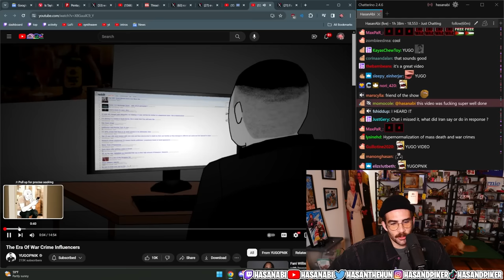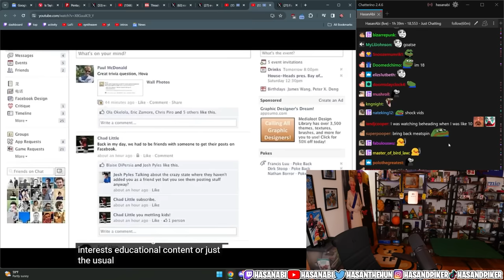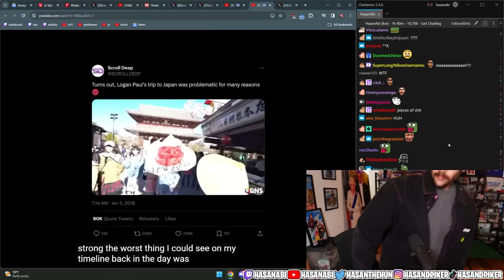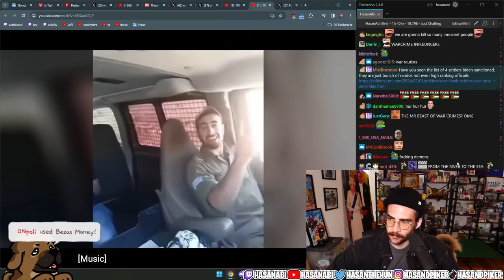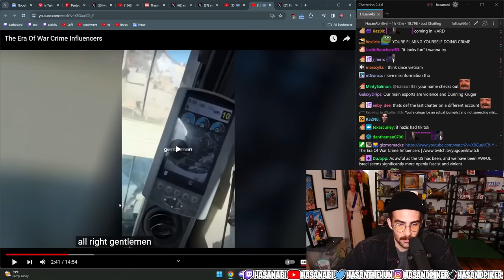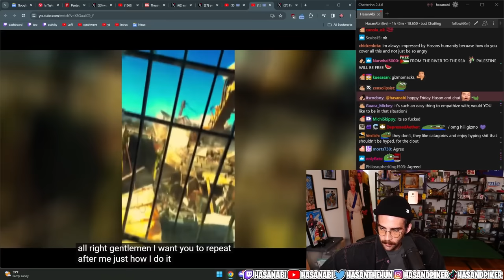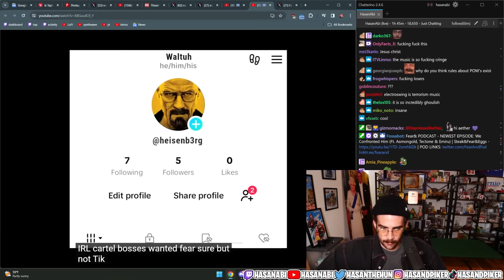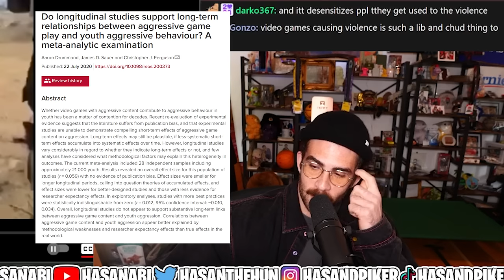TikTok War Crime Influencers are INSANE | Hasanabi reacts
Suppor the channel @YUGOPNIK